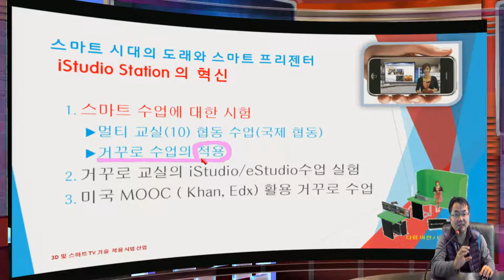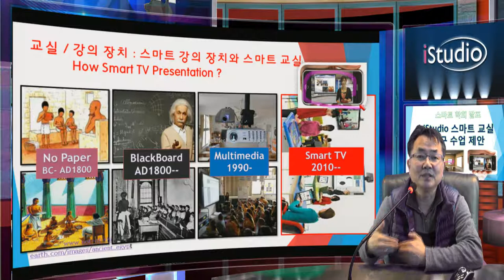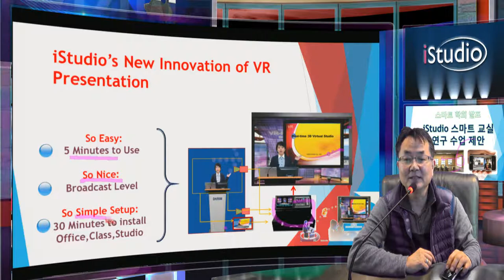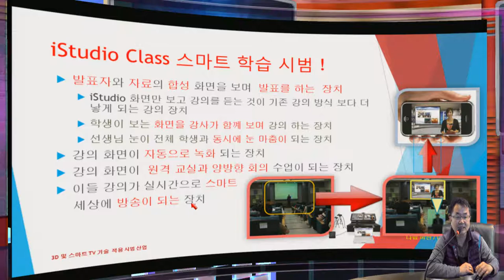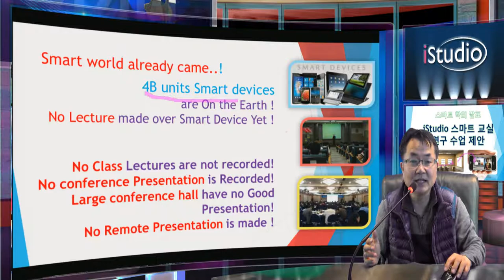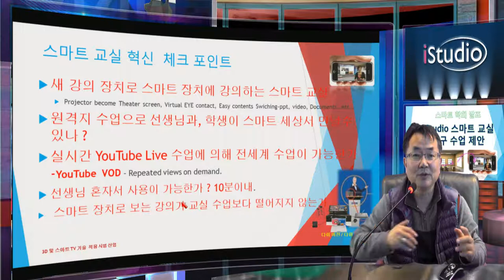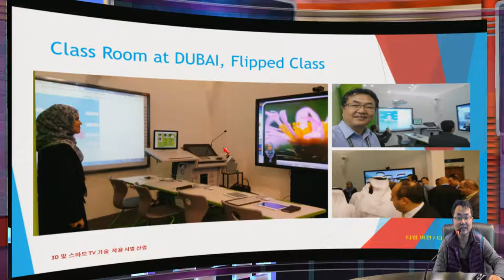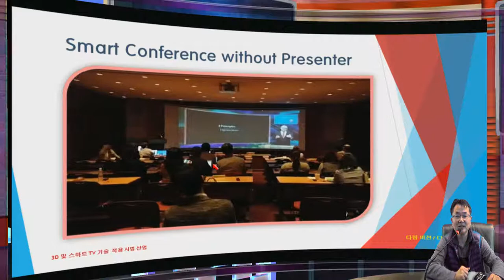전세계 학교와 협업 시범 스마트 교실 수업을 하실 선생님/학교를 모십니다.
이번 스마트 학회에 발표할 새로운 스마트 교실수업 방식을 적용하는 시범 수업 선생님을 모십니다.  스마트 교실의 수업은 스마트 장치와 스마트 네트웍을 활용하여 수업이 전세계 어데서나 보여 지고 함께 수업을 참여해 질문과 대답이 이루어 지는 협업 수업이 원격으로 가능하게 하는 기술이 필요하게 됩니다 다림은 이러한 수업을 iStudio와 eStudio를 통해 기존의 교실 수업보다 더 우수한 강의 가 되는 기술을 전세계에 입증하는 시범 수업 선생님을 모시고 있습니다 . 많은 참여와 협조를 바랍니다.  본 수업을 참여 하시는 선생님은 다림의 eStudio full version을 학회에서 제공하도록 하겠습니다.